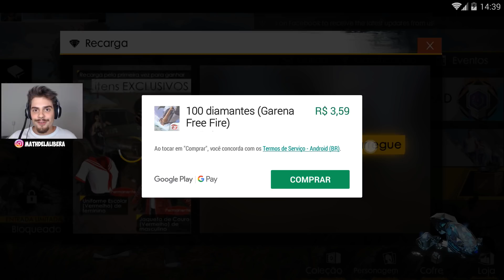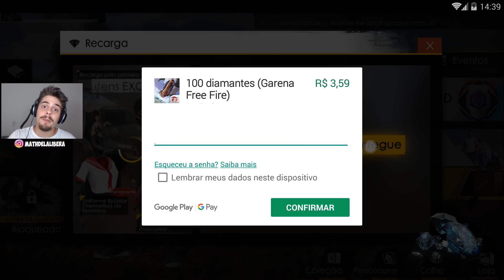FREE FIRE - COMPREI DIAMANTES!! // PARTIDA RANQUEADA ‹ AbooT ›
➜ Me Siga nas Redes Socias 👍👍

🎸 Musics by: 🎸